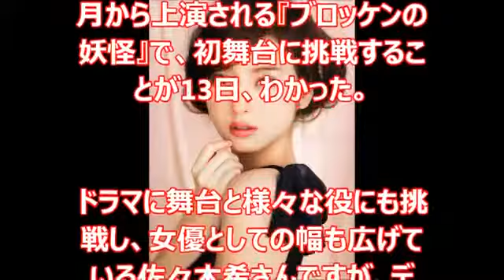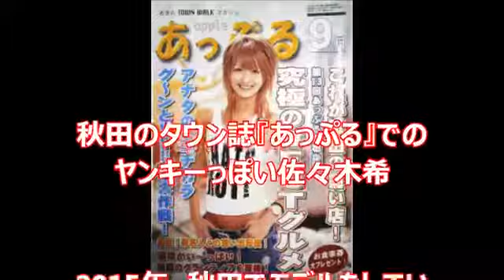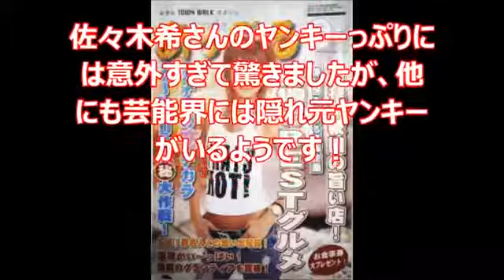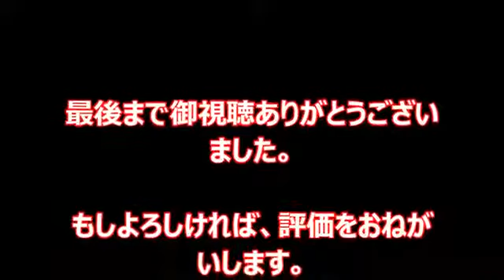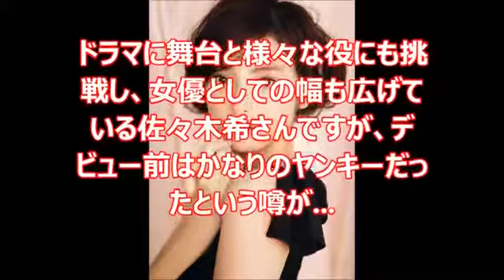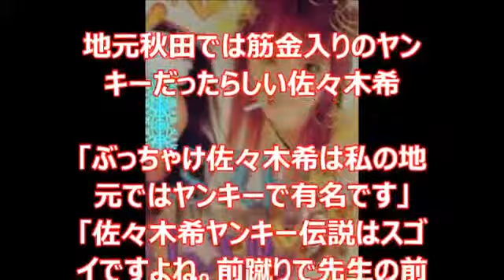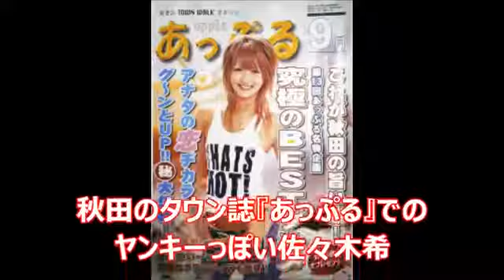佐々木希は元ヤンキー！？元ヤンだった女性芸能人まとめ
可愛すぎる佐々木希は元ヤンキー！？元ヤン .

2014年度版 女性芸能人を中心に、集めてみました。 昔から可愛い人はやっぱり可愛い… 男性芸能人の方が、ある意味インパクトあるかもしれま..

動画を随時アップしていきますので他の動画もよければご覧ください。 .